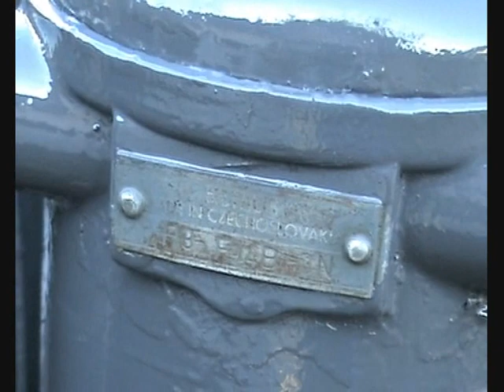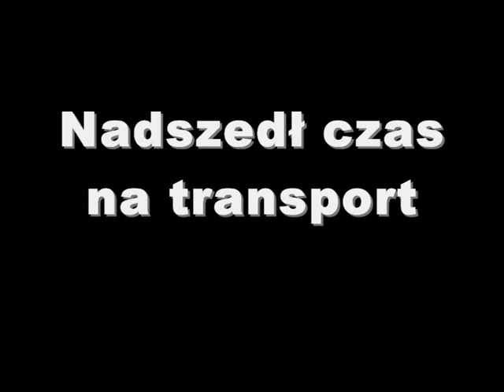Akcja Zetor cz. III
Kolejna część serii pt. Akcja Zetor - tym razem dotycząca malowania i transportu naszego ciągnika.